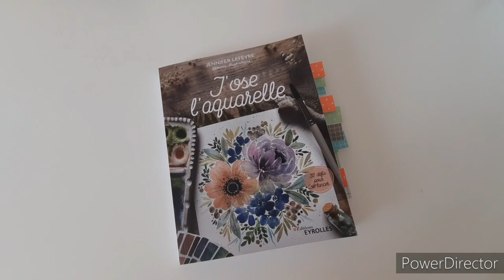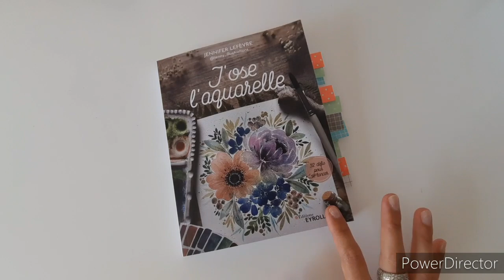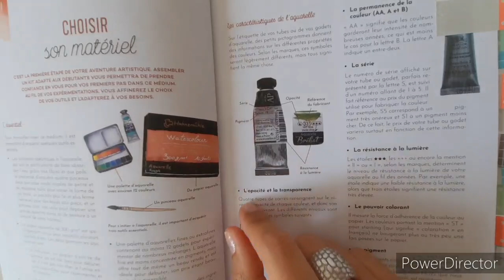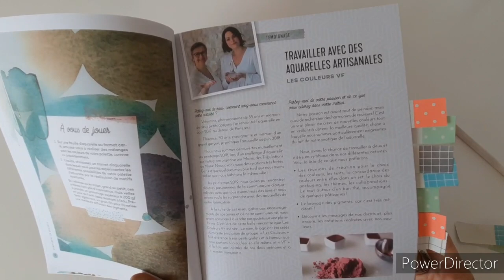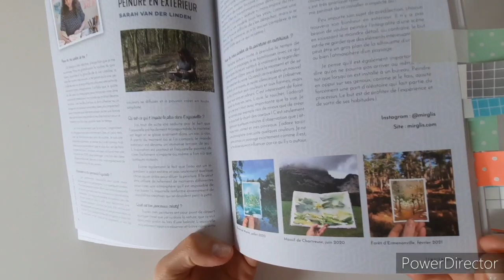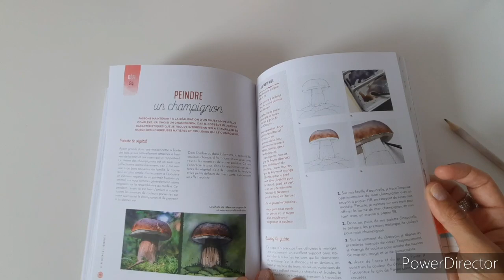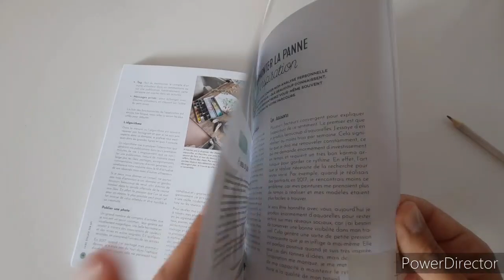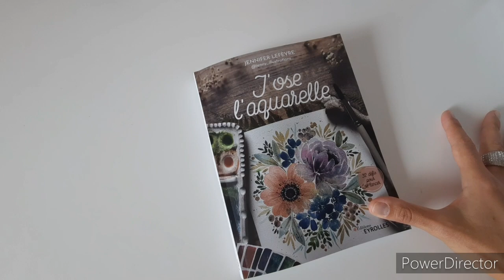Présentation du livre "J'ose l'aquarelle" de Jennifer Lefèvre 🖌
Bonjour,

Je vous partage avec grand bonheur la découverte de livre de Jennifer consacré à l'aquarelle.

Contrairement à ce que je vous dis dans la vidéo,  il est désormais disponible sur Amazon :

Bon visionnage !